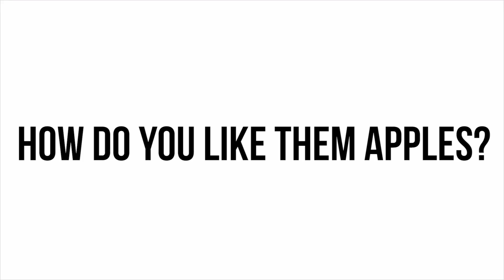12 Facts You Didn’t Know About Apples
Do you like apples?

MUSIC
Fairground